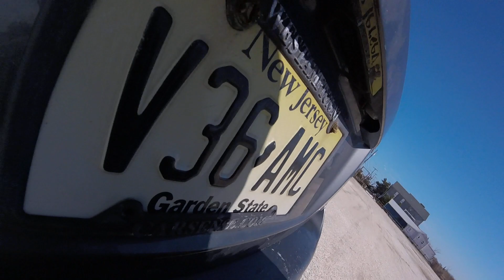Out of parking lot into water - February 28, 2018 - Barnegat Bay, NJ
This is my February session, going once per month since I believe March of 2007, so not quite a year, but this month is the most difficult to capture - in the heart of winter, and shortest month.  This was a great day, sailed over 15 miles, top speed 28.1 mph (45.2 kph), wind gusting to 27 mph with lulls of 8 mph - so typical winter cold water variations.  And water WAS cold, although nice thing about the Seaside flats is that most times you are in up to waist deep although a few times I was in deep water as I missed many jibes this date.